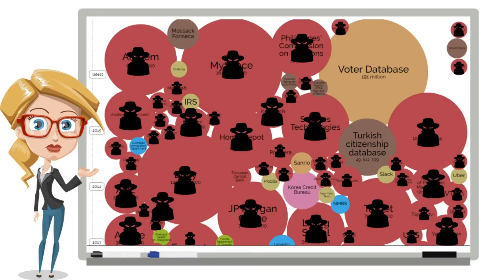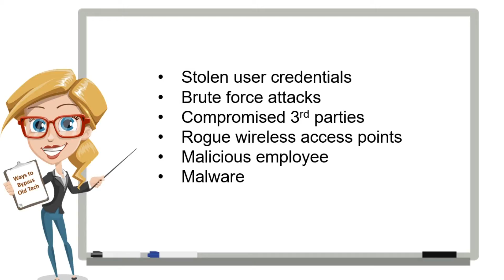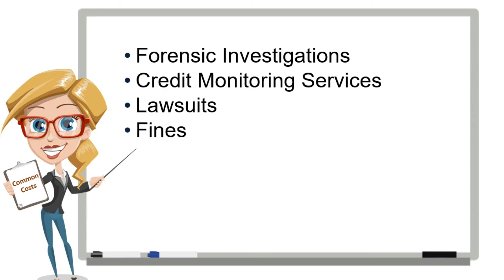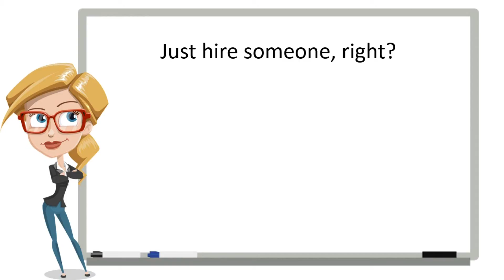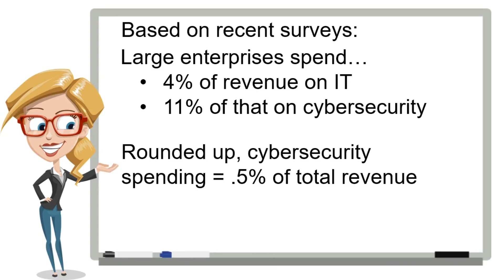All Covered IT Services: Cybersecurity by the Numbers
How much should you worry about cybersecurity? Most breaches are now caused by hackers, and the number of records compromised in each breach are much larger than only a few years ago.  Many believe it's because cyber criminals have just become that good; that there's nothing anyone can do.  Not true.  Yes, cyber criminals are more sophisticated, but the bigger problem is that many companies are still relying on older technologies for today's threats.  Join IT Expert Erin to learn about the average cost of a breach, the most common sources of breaches, and difficulties associated with finding on-staff experts.